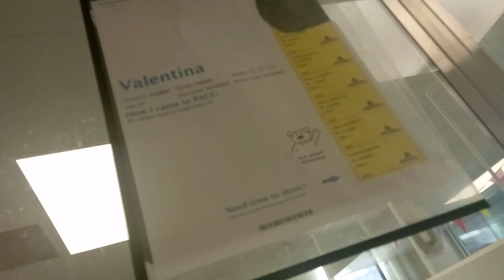Valentina Angel and 'Amiga'VID 20211222 153024